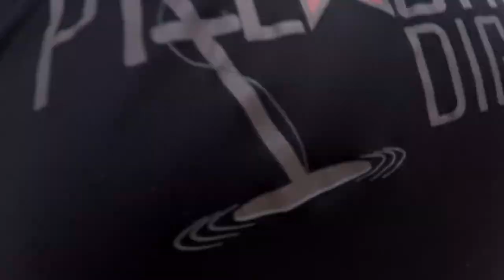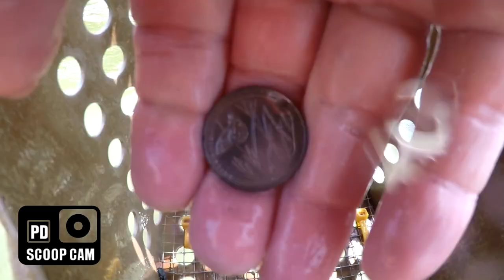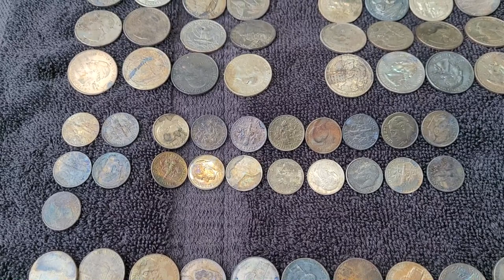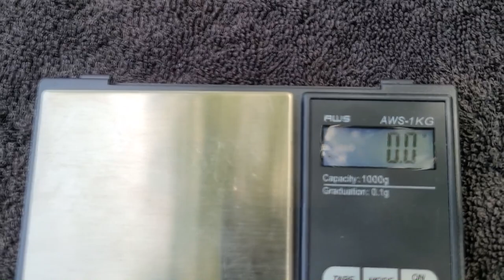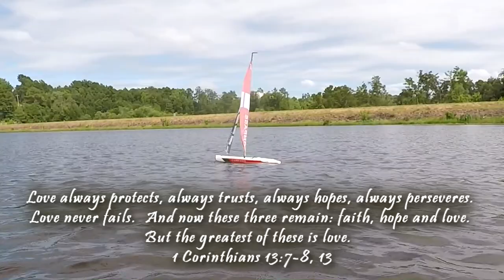HUGE Gold Find! | Plus 7 Rings, 4 Bracelets, 3 Necklaces, 3 Chains, & More! | Garrett AT Pro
This time on Preacher Digger!  “HUGE Gold Find!  Plus 7 Rings, 4 Bracelets, 3 Necklaces, 3 Chains, Earrings, & More!”  In this episode, I head out to several lakes to look for jewelry and gold rings.  I did not find a gold ring, but I did find a huge 1 oz. 14k gold chain.  I hope you enjoy Episode 151. Remember, the greatest treasure is not what can be found on earth, it can only be found in heaven!

Gear:
Detectors-

Go Pro Accessories:
2 in1 Portable Action Camera+Smartphone SYN Stabilizer Mount Ergonomic Hand Grip Video: Amazon.com : 2in1 Portable Action Camera+Smartphone SYN Stabilizer Mount Ergonomic Hand Grip Video Vlogging Kit Motion Camcorder Phone Handle Holder for GoPro Sony + iPhone Interview Travel YouTube Livestream Rig : Electronics